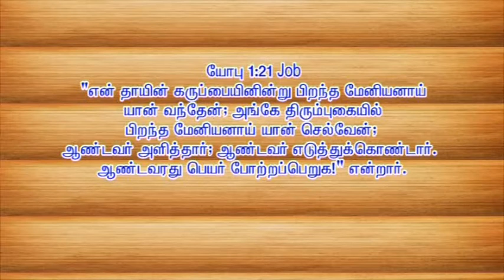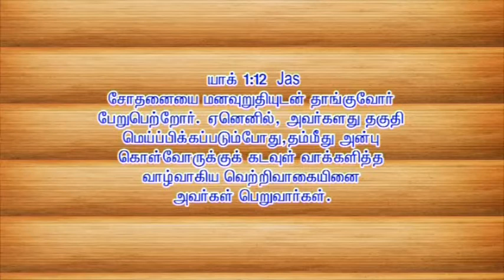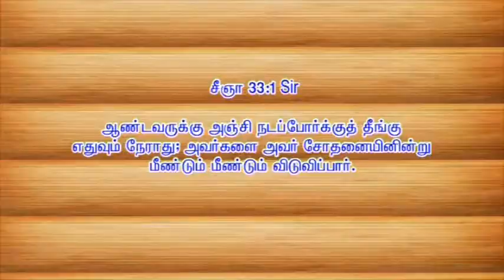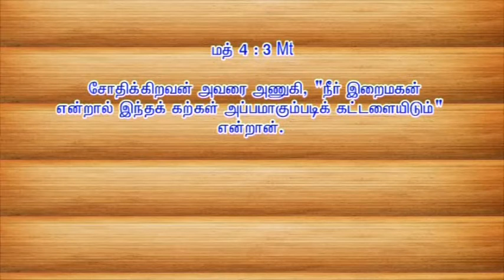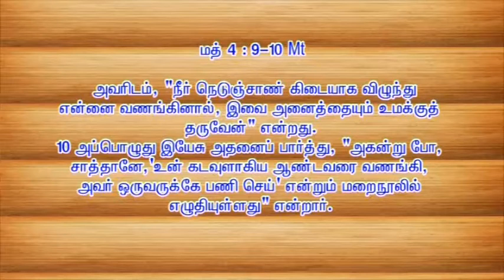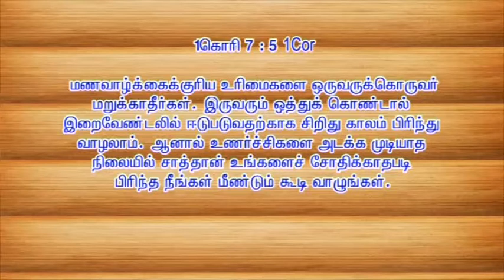147 | Msg | "சோதிப்பவன் சாத்தான்" | Sr Marie Therese | mp4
சோதிப்பவன் சாத்தான்